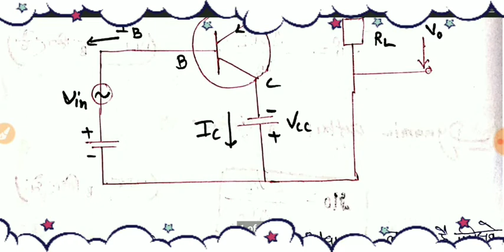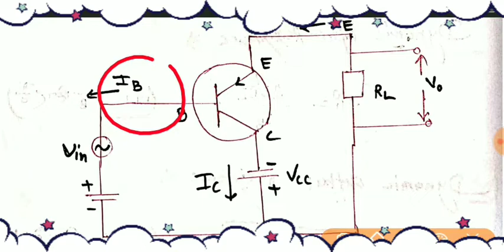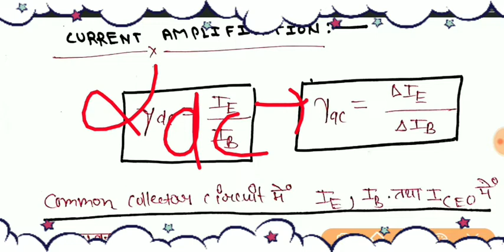common collector configuration|Analog electronics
Hii
Namaskar dosto

current job 👇👇
Education News से रिलेटेड सभी जानकारी

Analog Electronics की सभी वीडियो देख सकते है।

About Channel-  dosto UP polytechnic Entrance Exam, UP polytechnic Semestar Exam.